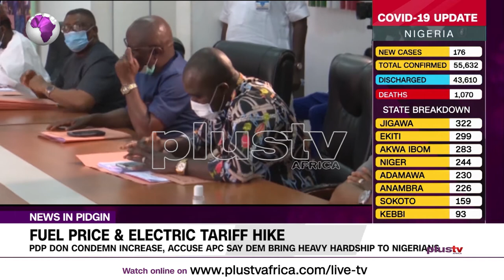Pidgin News | PDP Don Accuse APC Say Dem Bring Heavy Hardship To Nigerians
PDP Don Accuse APC Say Dem Bring Heavy Hardship To Nigerians